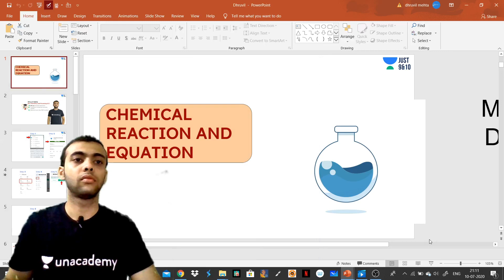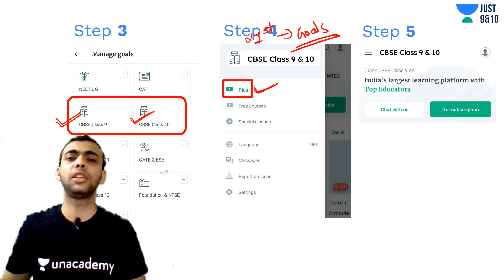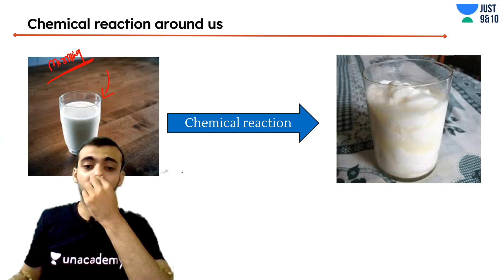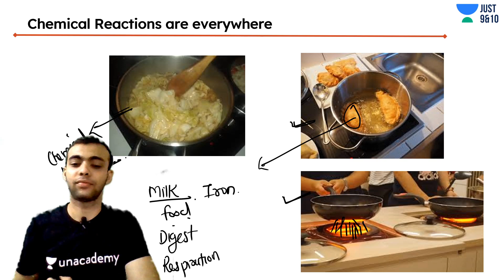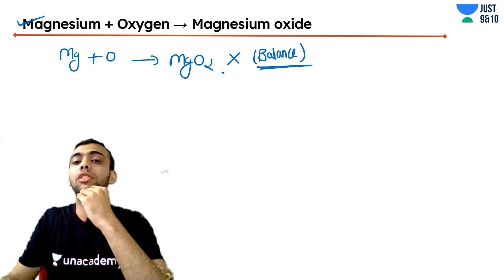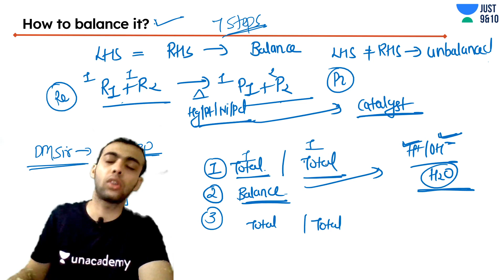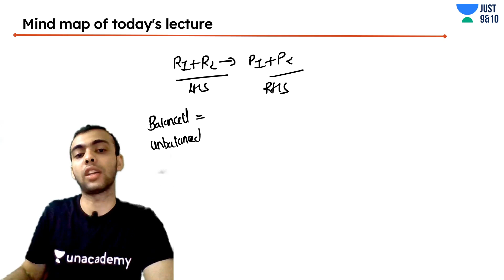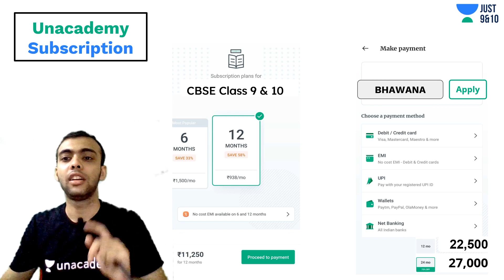CBSE Class 10: Chemical Reactions and Equation | Science | Just Class 9 and 10 | Dhruvil Mehta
Just Class 9 and 10 brings you an amazing Class 10 Science session around the topic Chemical Reactions and Equation. In this Lecture, Dhruvil Mehta Sir will touch upon one of Class 10 Science's most important aspects and applications of Chemical Reactions and Equation .

JUST Class 9 & 10 is a free YouTube channel that aims at paving a strong foundation of Physics, Chemistry, Biology and Maths for students aspiring for JEE & NEET entrance examination. Unacademy believes that a stronghold on subjects like Maths, Physics, Chemistry and Biology can only be accomplished with a greater level of emphasis in class 9 and class 10. These books will help you prepare for CBSE Board exams, ICSE Board exams, NTSE, PROMO and several other competitive exams.

The USP of this channel is that Educators will teach you for around 45 minutes and then take a mini quiz of 15 minutes to help you evaluate the concept you have studied. So come onboard to Learn and Evaluate through Concepts and Questions!

1. Learn from your favourite teacher
2. Dedicated DOUBT sessions
3. One Subscription, Unlimited Access to Live Online Classes and Videos
4. Real-time interaction with best-in-class teachers
5. You can ask doubts in live online classes
6. Limited students in each Online Class
7. Download the videos & watch offline